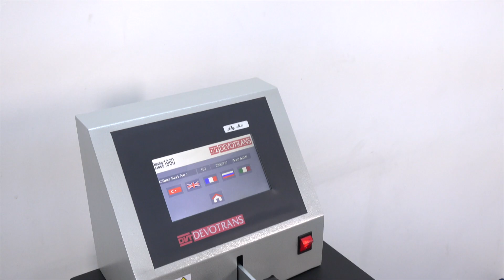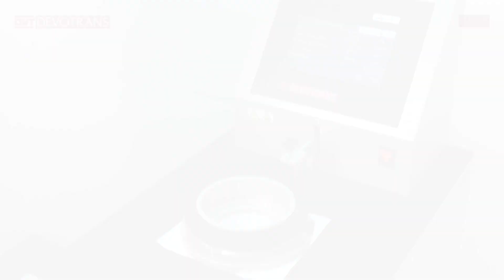DOKUNMATİK EKRANLI HAVA GEÇİRGENLİK TEST CİHAZI DVT HG DLC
Hava geçirgenlik test cihazı, belirlenen alandaki numune yüzeyinden, belirlenen basınç ile dakikada geçen m³ hava miktarını ölçmekte kullanılır. daha fazlası için